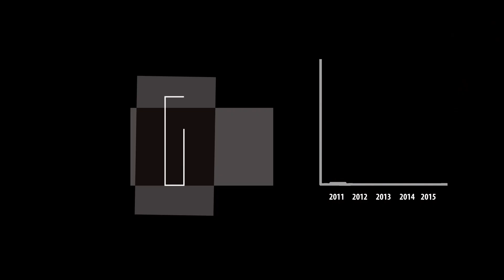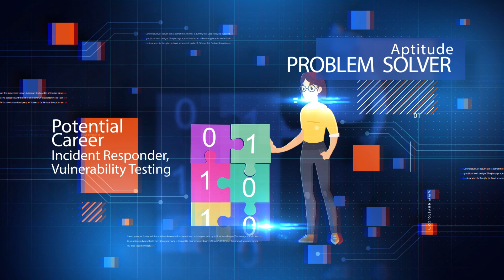WhizHack Cyber Defense Course For Students |Cyber Security Training For Beginners (Trailer)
Since teenagers are the most vulnerable victims of Cyber Attacks, WhizHack Technologies has come up with Cyber Defense Course for Students to combat the growing threat of Cyber Attacks post-pandemic. The aim is to make the younger generation aware of cybercrime as well as train them to defend themselves. These certified courses are custom made as per the aptitude of the kids which enables them to better understand and perform. Not only does this cybersecurity training for beginners, enhance students’ and parents’ knowledge, but it also leads to a promising career pathway for the kids in Cyber Security- A flourishing industry with a 0% unemployment rate.